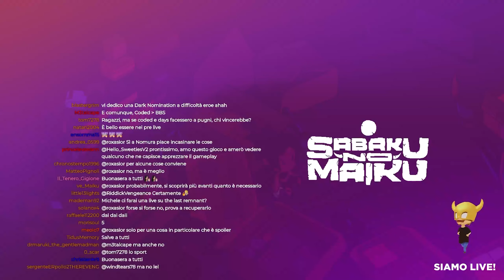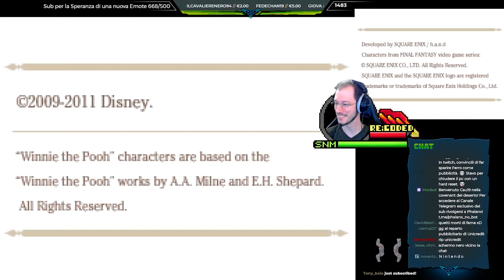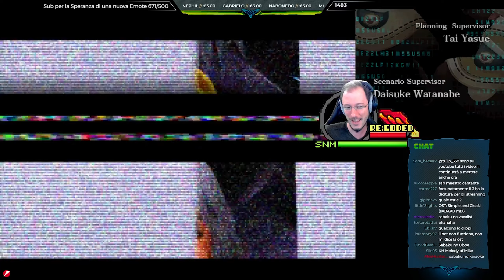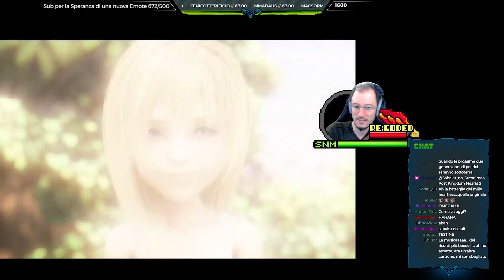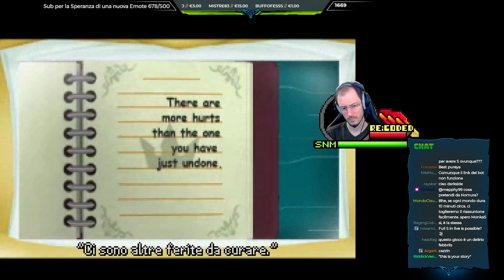"Asset Glitch" - Kingdom Hearts Re:Coded w/Sabaku, KH Saga #74